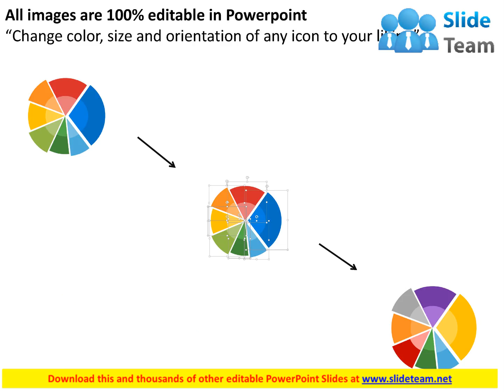seven staged pie graph for business application flat powerpoint design